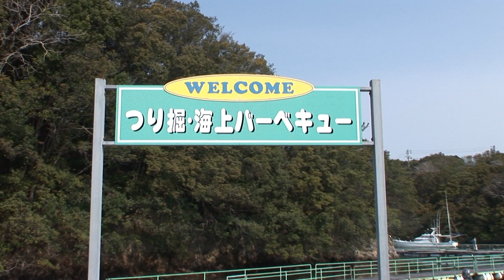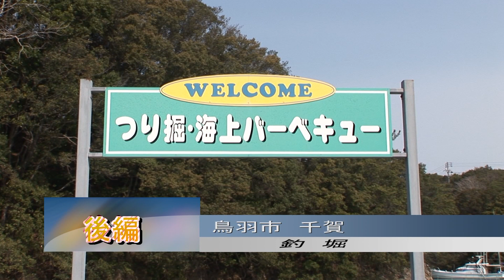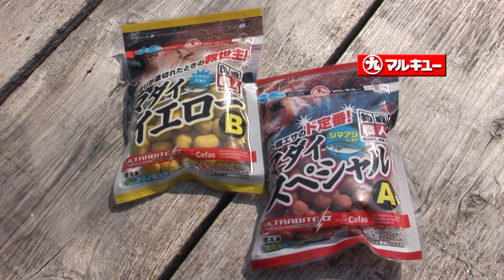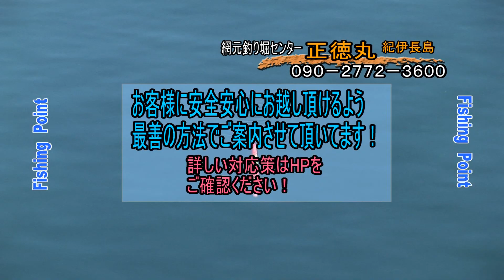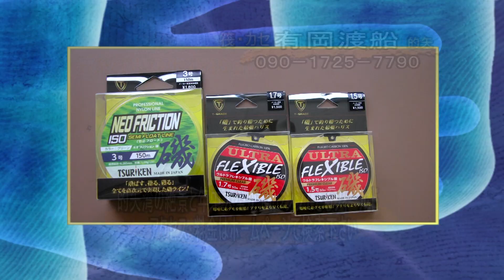鳥羽市千賀の釣堀 後編（２０２０年５月１６日放送再）m2t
釣堀実釣編